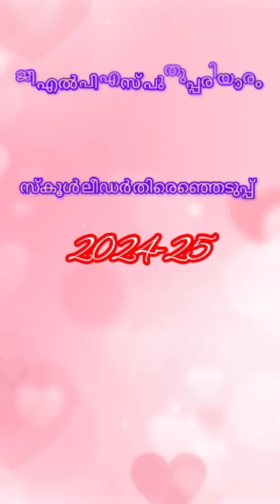Luttu as a school leader 🥳 🔥 election at school